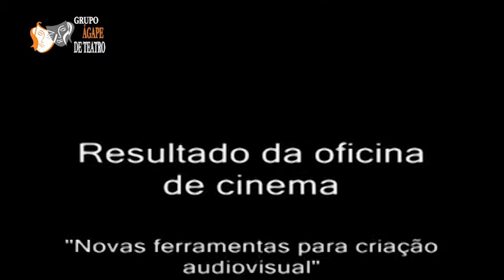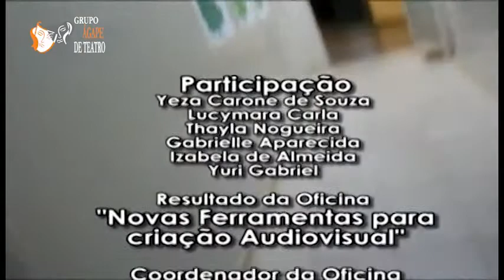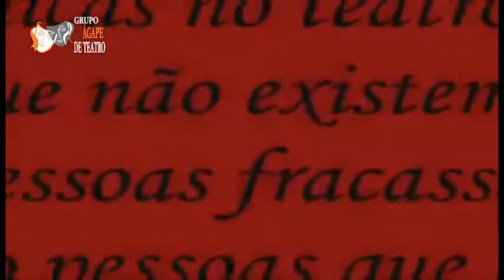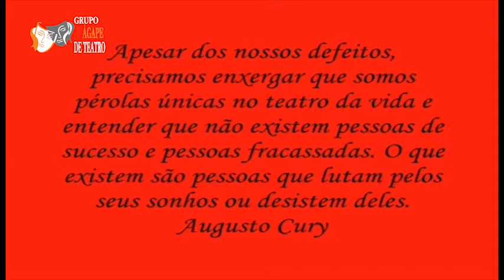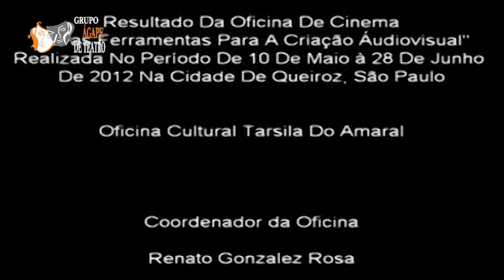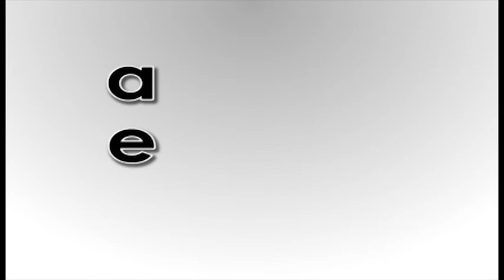EM PONTO 07 abr 2021 - 18 anos de audiovisual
Assista  nesse programa, alguns curtas metragens que foram produzidos na cidade de Queiroz, em oficinas de audiovisual em parceria com a Prefeitura local, a extinta Oficina cultural Regional Tarsila do Amaral e o Ponto de Cultura Teatro gera Vida e Vida gera Teatro/ Grupo Ágape de Teatro.

Apresentação:- Bryan Vieira e Renato Gonzalez
Parceria: TV Câmara de Tupã